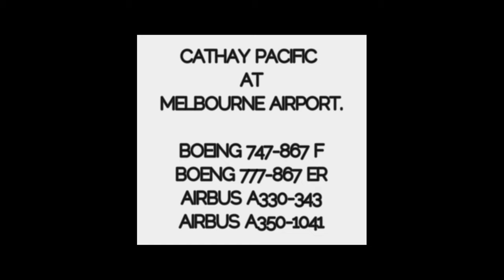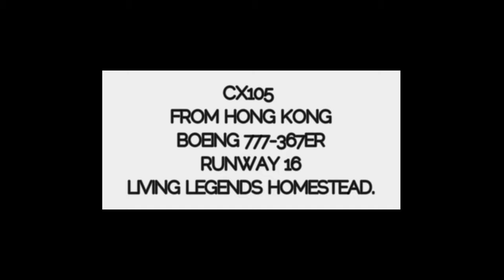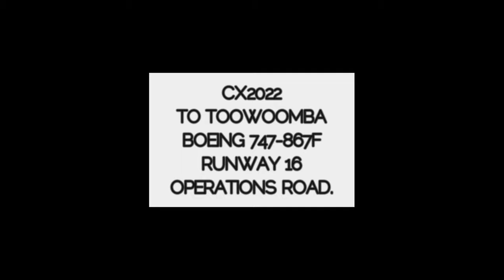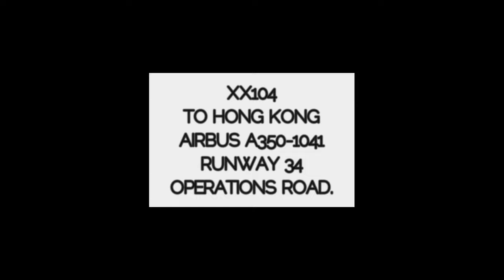CATHAY PACIFIC 747F, 777, A330, A350 at Melbourne Airport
Today Schony747 features Cathay Pacific which has been flying into Melbourne for many years. The livery may have changed but the freight and passenger services still remain. With the exception of the Airbus A330-343 which was a common sight until around 2017, the fleet type that fly's into Melbourne has been pretty well the same for a number of years. This video features the Boeing 747-867F, The Boeing 777-367, The Airbus A330-343 and The Airbus A350-1041 at the usual locations around Melbourne Airport.

Here is Cathay Pacific. Have a great weekend - Brenden S.

Filmed Melbourne Airport various locations